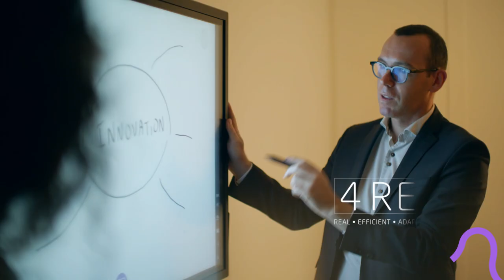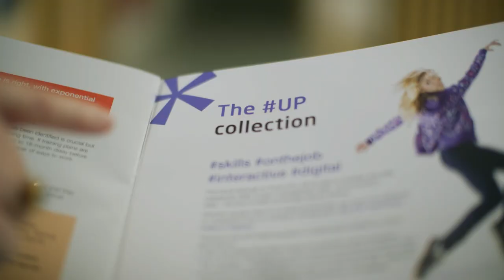Le Groupe Cegos – Transformer les compétences en performance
"Apprendre, c'est essentiel. C'est la base de tout. C'est vital.
Une fois qu'on a dit ça, dans un monde où tout change, qu'est-ce qu'on fait ?"
Avec ce film manifeste, Cegos rappelle le sens profond de sa mission : le Groupe aide chaque personne et chaque entreprise à s'adapter aux transformations de notre époque. Pour apporter bien plus que des savoirs. Pour transformer les compétences en performance.